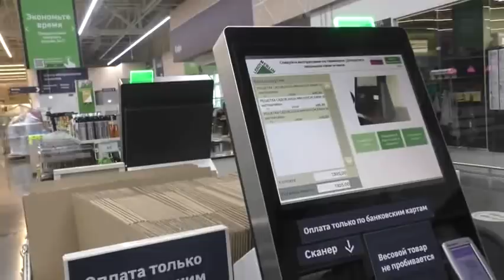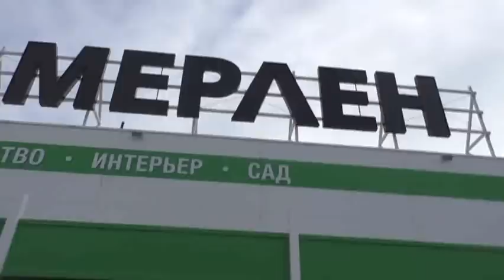Православный христианин удивлен магазином Леруа Мерлен. 22. 03. 2021